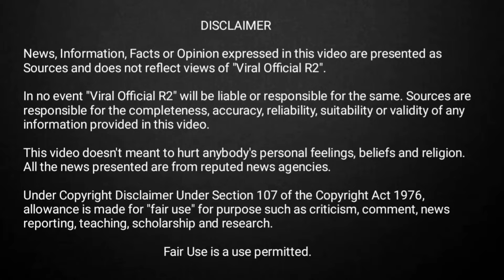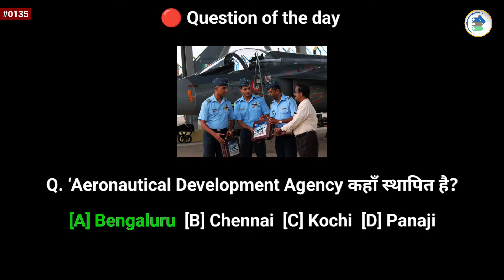Defence Update- Tejas MK-2 Twin Seater, Indigenous Submarine, MRFA, Warships Engine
Headlines:-

1. India Mulls Glide-Kit for Its Indigenous Thermobaric Bombs

2. MDL Sets Sights on Indigenous Submarine Design

3. Vice President arrives in Tehran to attend funeral of Iranian President

4. Tejas MkII Program : Twin- Seater Variant a Possibility on Demand

5. Indian Navy Officer Becomes First To Conduct Training In UK's Royal Naval College

6. "New India is...": Pak UN envoy brings up "targeted assassinations" in homeland, elsewhere

7. Indian Navy sets sight on Local engines to power Future Warships

8. Boeing Open to Indian Weapons on F-18 and F-15EX for IAF's MRFA Tender